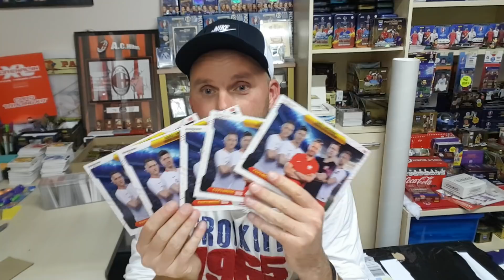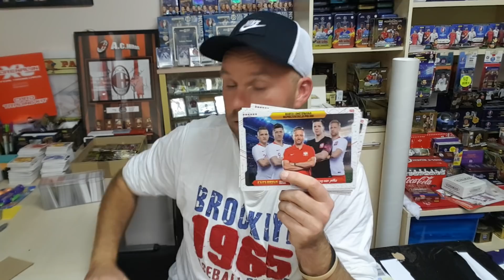KRÓTKI VLOG DOTYCZĄCY TEGO CO BĘDĘ NAGRYWAĆ W NAJBLIŻSZYM CZASIE!! BĘDZIE KONKURS I WIELE NOWOŚCI!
Na odcinku omawiam to co będę nagrywać w najbliszym czasie...
Jest wiele nowości... jest konkurs na którym będziecie mogli wygrać karty XXL.